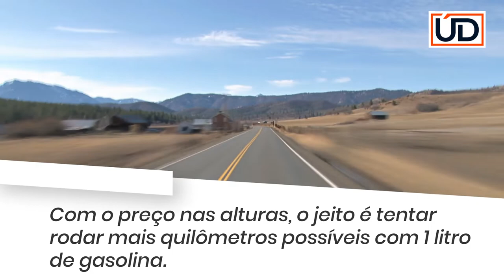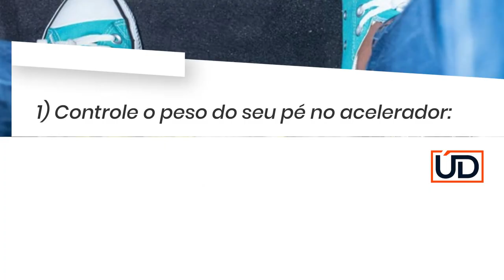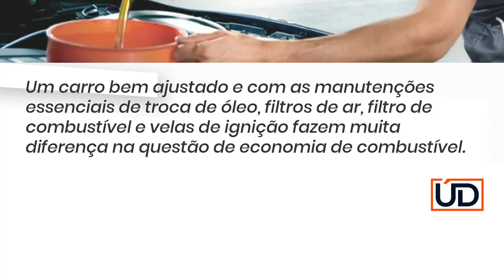COMO ECONOMIZAR GASOLINA - Dicas infalíveis para economizar muito combustível !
Uber – Motorista revela como consegue economizar até 20% de combustível.
Segue algumas dicas importantes por quem conhece muito do assunto para que nós consigamos economizar o máximo de combustível.

Com o preço nas alturas, o jeito é tentar rodar mais quilômetros possíveis com 1 litro de gasolina.

As dicas começam com a forma de conduzir seu veículo. E o peso no acelerador faz toda a diferença.

Quanto mais “rápido” você afundar o pé no acelerador, mais gasolina, etanol ou diesel seu veículo irá consumir.

O primeiro passo é entender que a eficiência de combustível envolve alguns fatores e a forma de condução irá trazer benefícios para seu bolso.

A diferença entre um motorista agressivo e um motorista mais prudente pode gerar até  20% de economia.

Para economizar combustível, você precisa conhecer o básico de como fazê-lo e acompanhar seu conhecimento com algumas dicas práticas.

Dicas simples de como economizar combustível.
 É importante observar que cada veículo tem um consumo de combustível diferente, portanto obter as informações corretas do consumo são essenciais para adotar novas formas de condução e conseguir extrair o máximo de autonomia do seu veículo.

Caso você não saiba essas médias e não tenha computador de bordo, anote os consumos de uso urbano e nas estradas para obter uma média correta.

A partir disso utilize quando possível, as dicas abaixo para que a autonomia de seu veículo seja aumentada consideravelmente.

 1) Controle o peso do seu pé no acelerador:

uber
 Nada de pisadas fortes descenecessárias. Procure acelerar seu veículo gradualmente para aproveitar ao máximo a relação “peso x potência” do seu veículo utilizando o engate de marcha certo de acordo com a rotação do veículo.

2) Quando não houver necessidade do uso do ar condicionado, desligue-o:

uber
Sabemos que é muito difícil isso no trânsito urbano por questões de segurança e em dias muito quentes.

Mas muitas vezes, em um local mais aberto, principalmente nas estradas dá para desligar o ar condicionado, curtir mais a natureza e consequentemente gastar menos combustível.

  3) Utilize o Piloto Automático sempre que possível:

uber motorista
Por incrível que pareça, muitos motoristas não utilizam este recurso por achar complicado demais. Isso não é verdade. É um acessório muito simples e seguro de se utilizar, basta se acostumar.

Se seu veículo possui este recurso, tenha certeza que irá trazer excelentes resultados em economia de combustível.

  4) Mantenha seu carro com a manutenção em dia:

uber
Um carro bem ajustado e com as manutenções essenciais de troca de óleo, filtros de ar, filtro de combustível e velas de ignição fazem muita diferença na questão de economia de combustível.

 5) Dicas em frenagens e retomadas de aceleração :

uber
Por exemplo: alguns motoristas aceleram demais quando sobem ladeiras ou começam a frear cedo demais quando se aproximam de uma rotatória. Isso retarda outros motoristas e reduz a eficiência de combustível do veículo.

 6) Mantenha os pneus calibrados corretamente de acordo com o fabricante.

  uber calibragem
Aqui entra não somente a questão de economia, mas principalmente a questão de segurança do veículo.

É necessário conferir a pressão dos pneus pelo menos 2 vezes por mês para evitar que o carro fique descompensado e acabe consumindo mais combustível.

E uma dica extra para você é com relação a qualidade do combustível.

Evite ficar trocando muito de posto de gasolina e dê preferência a postos que você perceba que o veículo não apresentou falhas no sistema de injeção e muito cuidado com preços muito abaixo dos concorrentes.

Como economizar gasolina.
Economizar combustível na.
Como realmente economizar.
Como economizar até.
Saiba como economizar.
Economizar gasolina de.
Economizar gasolina ou.
Economiza mais gasolina.